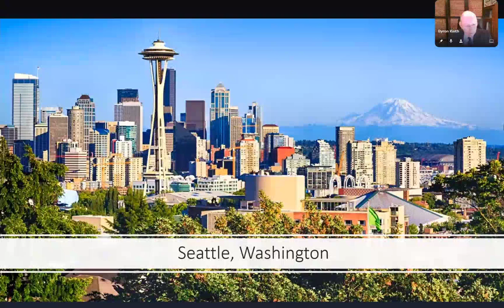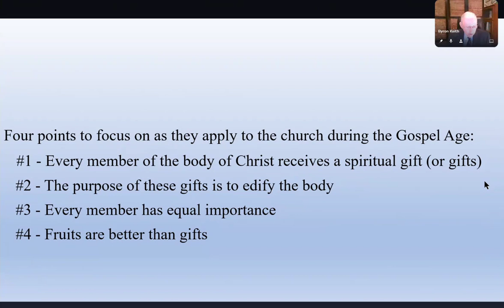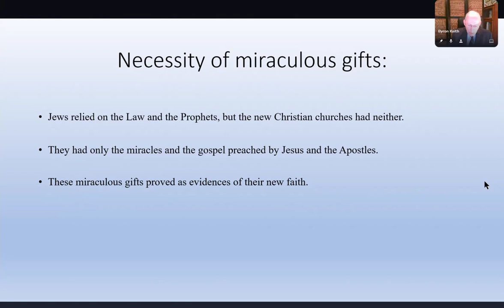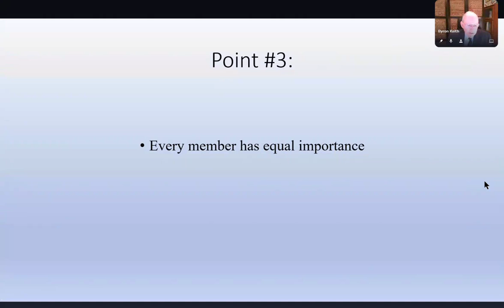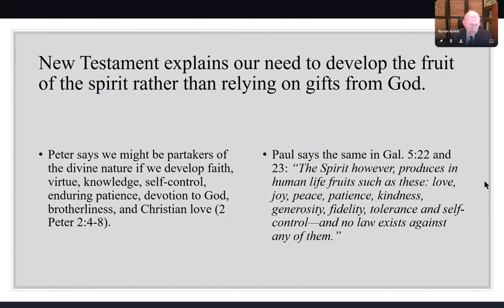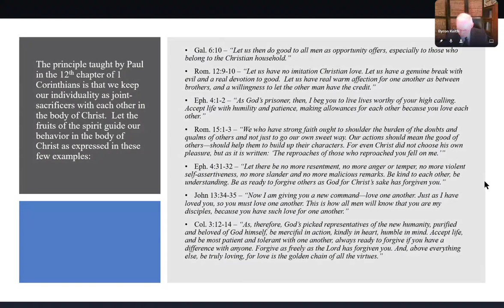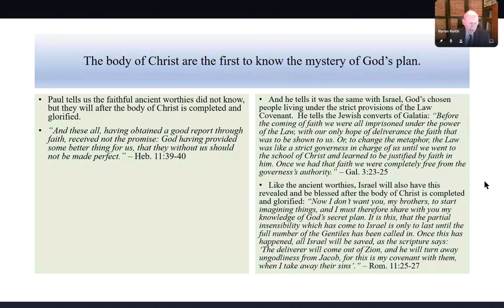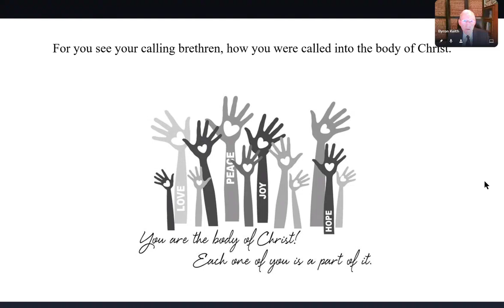Seek Ye First The Kingdom Of God - Byron Keith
Seek Ye First The Kingdom Of God - Byron Keith (2020 Nambour-Australia ZOOM Convention)